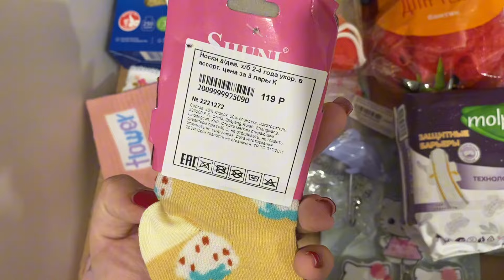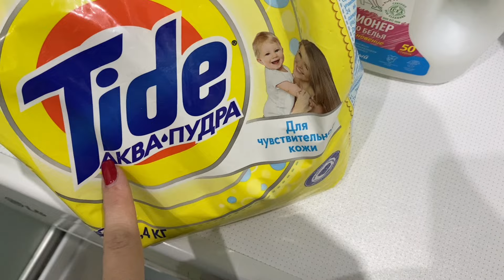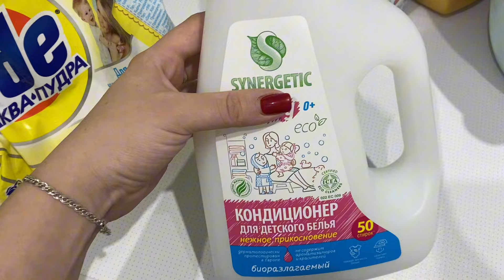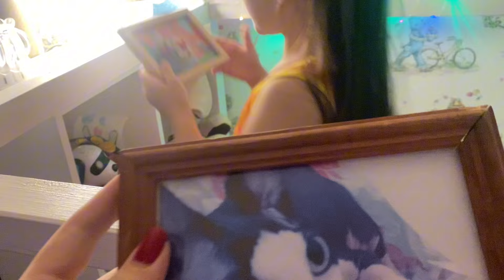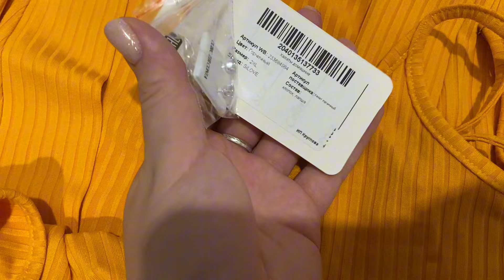Мама влог🤰последние покупки перед родами✨новые кровати для девчонок❤️чем стираю вещи малыша?Коляска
Добро пожаловать к нам в гости на канал✨Я Ирина у меня есть муж и две дочки🥰 старшая Кира и младшая Арина 🥰 а так же мы в ожидании малыша🤰 пол которого мы до сих пор не знаем и хотим узнать только в день родов🥹☝🏻 и плюс ко всему мы начинаем строить дом нашей мечты✨ тут я снимаю лайф контент, а в частности материнство, уборка, готовка, беременность, обзоры разных покупок и конечно будет стройка😅